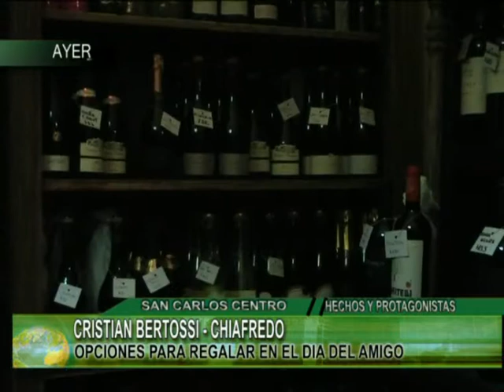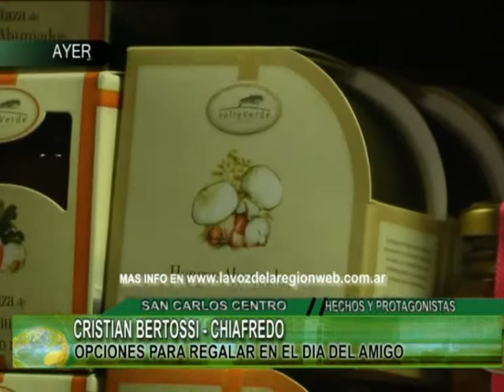CRISTIAN BERTOSSI CHIAFREDO